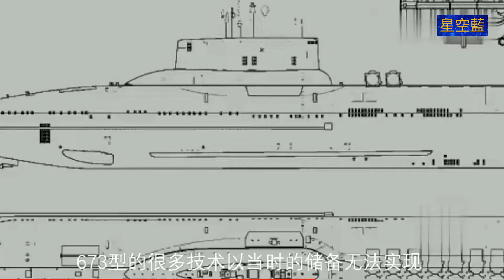中國亮相最新式冇頭核潛艇